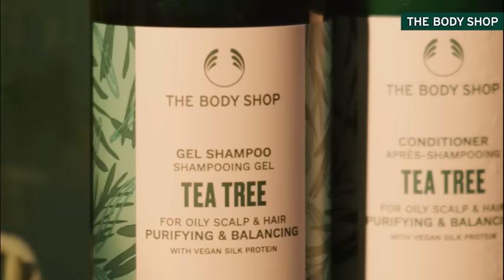The iconic Tea Tree Range | Live fearlessly every day | For skin, body & hair | The Body Shop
Our most-loved Tea Tree range is here to help you with top to toe summer routine! Welcome the goodness of potent Tea Tree Oil in your summer routine and choose confidence every day!
- Tea Tree for skin
- Tea Tree for body
- Tea Tree for hair
or shop from our store near you!